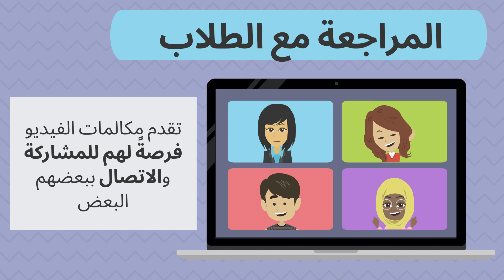نصيحة اليوم السلوكية من BRST: النصائح لمكالمات الفيديو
تشرح نصيحة اليوم السلوكية كيفية استخدام مكالمات الفيديو أكثر من مجرد التدريس